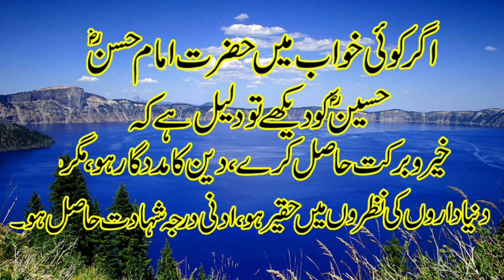khawab mian hazrat hassan hassain (R) ko dekhna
khawab mian hazrat hassan (R)ko dekhna
khawab mian hazrat hussain (R) ko dekhna
in dono ki ak hi tabeer hi